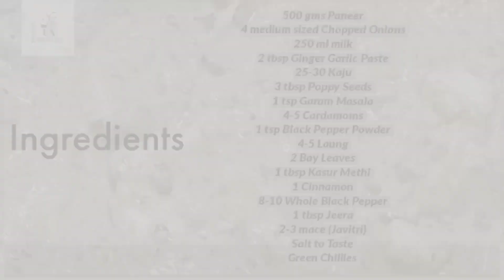Rich and Creamy Nawabi Paneer | नवाबी पनीर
INGREDIENTS 👇

4 medium sizechopped onions
4-5 laung/cloves
2green chillies
8-10 black peppercorns/ Kali mirch
1tbsp jeera /cumin seeds
2-3 Javitri / Mace
2 Bay leaves( Tej patta )
1 cup water
4 green illaichi
2-3.small cinnamon sticks
2 tbsp Desi ghee/ oil
25-30 soaked Cashews
3tbsp Poppy Seeds ( khus khus ) soaked in water for half an hour
2 tbsp Ginger Garlic paste
1tea spoon garam masala
1tea spoon black pepper
500 gms Paneer
1tbsp kasuri methi
250ml milk